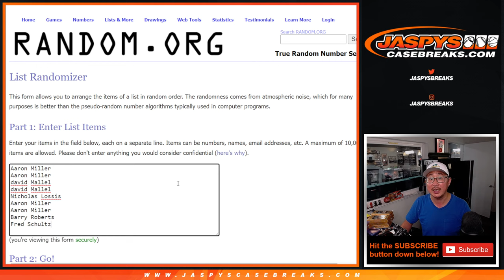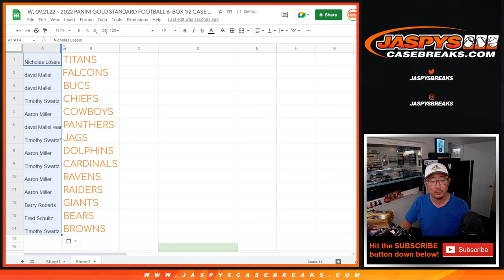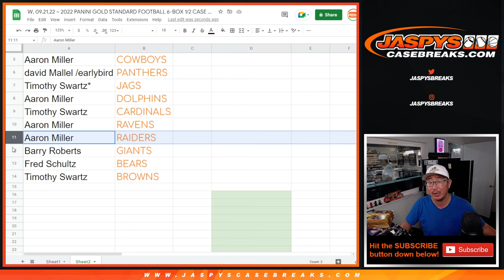Team Random ~ W, 09.21.22 ~ 2022 PANINI GOLD STANDARD FOOTBALL 6-BOX 1/2 CASE BREAK #2 *PYT*